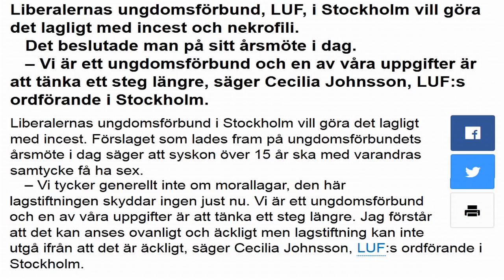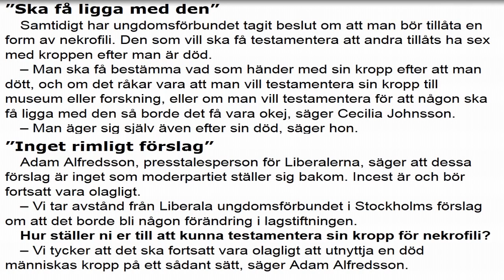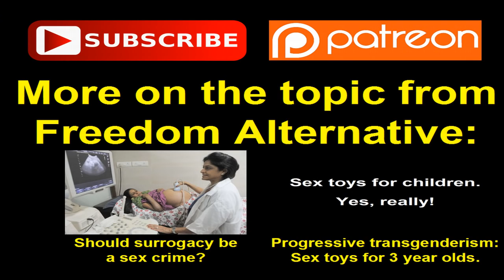Swedish Liberal Youth: "Legalize necrophilia and incest"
Requests like these will become louder and more numerous in the coming years. So they should be taken seriously now, before they become policy and the slippery slope continues.